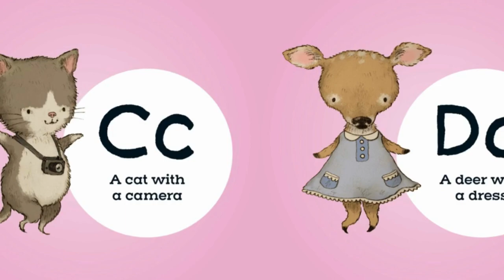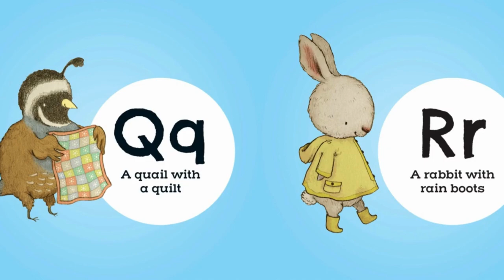"Llamas with Lemonade" Phonological Awareness Alphabet Storytime Read Aloud Children's Book for Kids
You've never seen an alphabet like this before! Explores the magic of alliteration and build phonological awareness with this wild children's book by Ariana Koultourides.